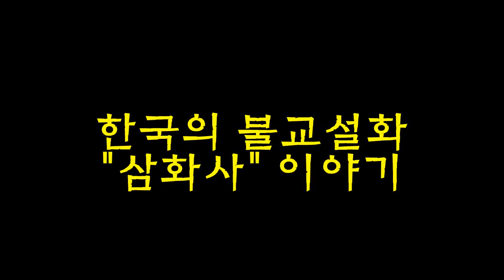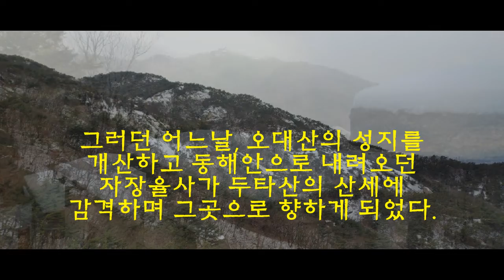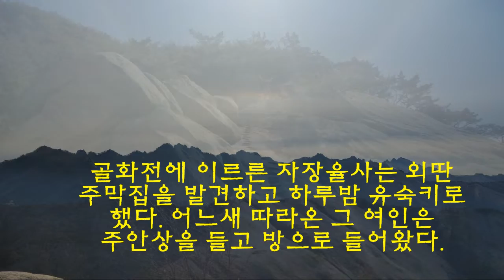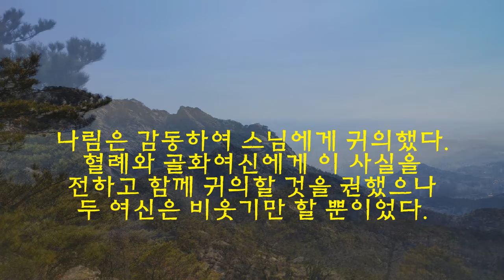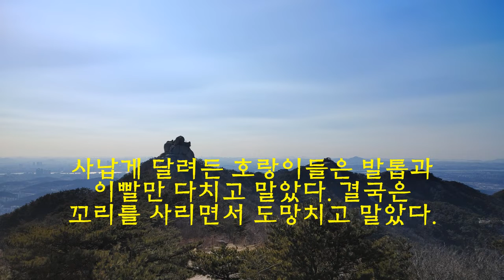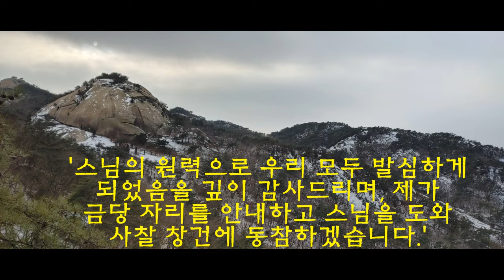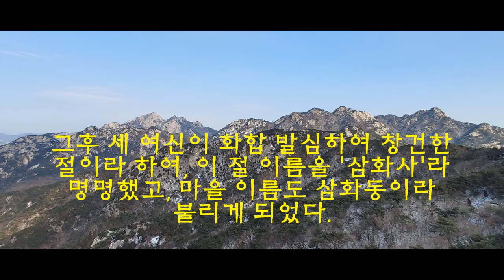[깨달음TV] 불교설화/ '삼화사'와 세 처녀 이야기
동해 두타산 '삼화사' 창건에 얽힌 이야기입니다. 자장율사가 세 처녀(3 여신)들의 도움으로 '삼화사(三和寺)'를 창건하게 되었다는 내용입니다.
출전; [한국의 불교설화]/삼중스님